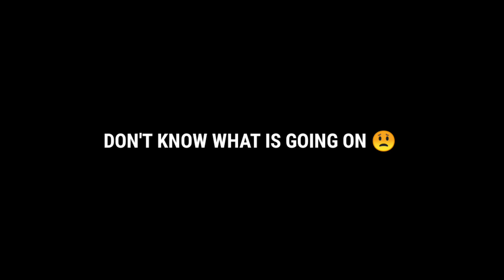NEW REDEEM CODE IN FREE FIRE 😍 WOW... THAT'S GREAT